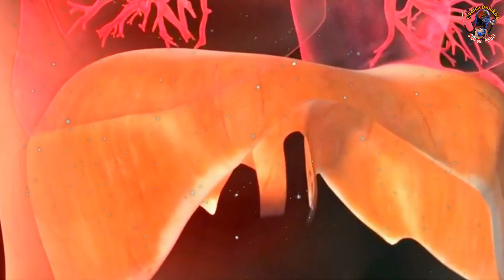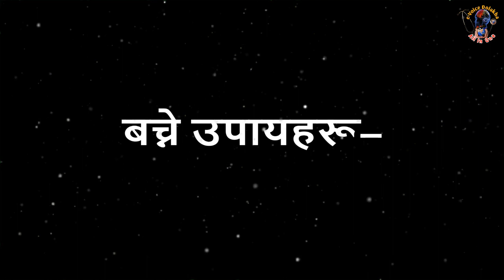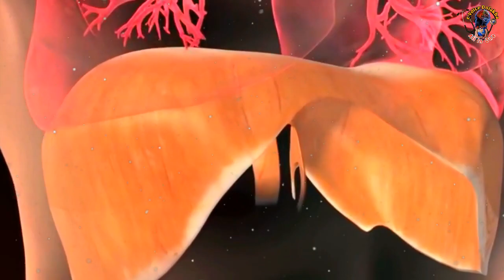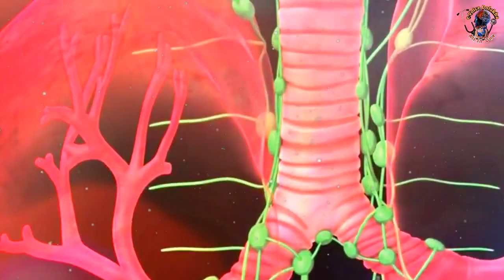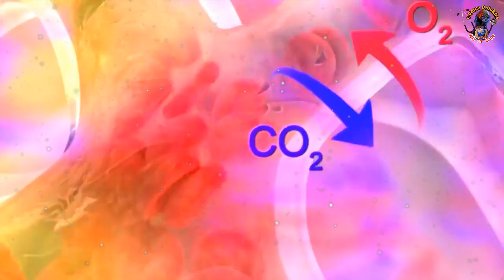काखी गनाउने समस्या हटाउने घरेलु सजिलो तरिका,मात्र यति काम गर्नुस !!सधैंका लागि छुटकारा पाउनुस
506K Views